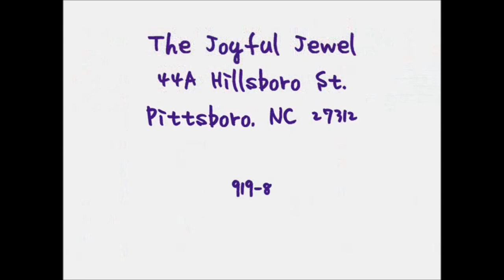The Joyful Jewel Business Spotlight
The Joyful Jewel is a business located in downtown Pittsboro, North Carolina. The store sells art from more than 80 local artists. Read on, then go support your local artists and merchants!